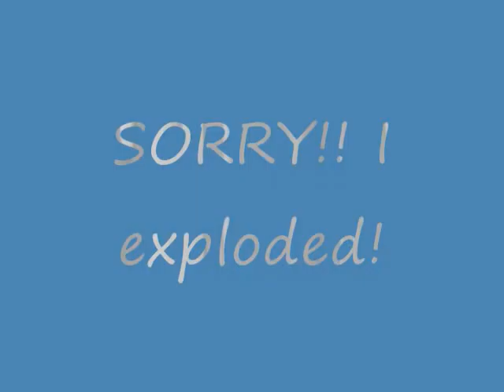Halo Pc Mods (my b30.MAP)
***UNSAID MODS:***

Well, theres the Fast Run Mod: just hold crouch and you run REALLY FAST!

Nuke Launcher: RL modded to be and ACTUAL NUKE FULLY AUTO!

Zoom Modded : All or Most guns have 1-3Levels of Zoom.
more tags:
Zezima runescape dawgdays ownage pk party hat phat Paris Hilton(thank god) Jennifer Aniston legs cleavage WWE WWF WCW ECW TNA Stacey Keibler Trish Stratus Divas Torrie Wilson Tara Reid (again, thank god) hj bj fj sluts whores prostitutes common street trash pussy snapper anime (thank GOD) lame anime music video or AMV MTV (what a relief) lame pop music r&b crap rap crap emo crap stupid clothing Natalie Portman pink hair Rachel Weisz Eva Green areola bush slip Sharon Stone Elizabeth Shannon Katie Holmes (hey, she's not hot anymore anyway) Kate Winslet Reese Witherspoon Denise Richards Neve Campbell Milla Jovovich Heather Graham Uma Thurman Diane Lane Jessica Simpson or her sweet ass Charlize Theron Jenna Haze Briana Banks Pamela Anderson Jenna Jameson vH1 reality tv survivor apprentice big brother american idol (whew, thank god) juggies chicks girls girls girls britney spears or her scarred vagina elisha cuthbert drew barrymore elizabeth hurley jessica biel jennifer love hewitt jennifer lopez or her fat ass julia roberts keeley hazell keira knightley lauren holly victoria's secret bikini thong panties bra lingere eva longoria show episode
50 cent afi airline tickets akon al4a amazon
potter hi high school musical hilary duff hinder home
wikipedia wind it up women wwe